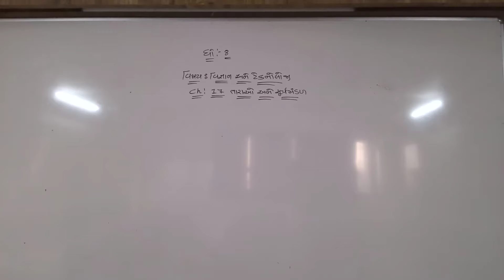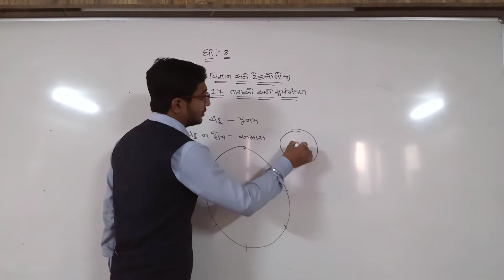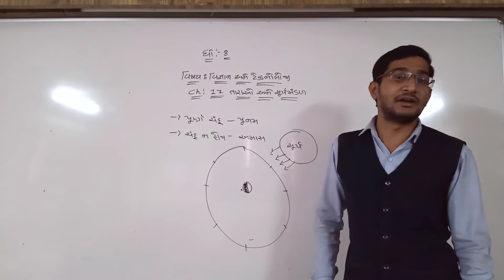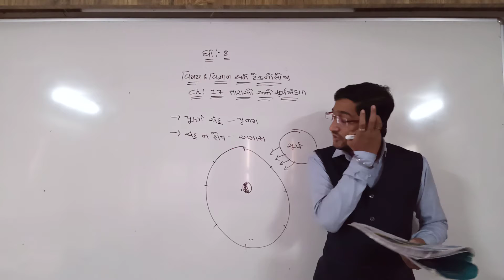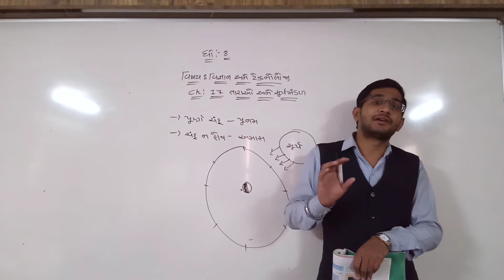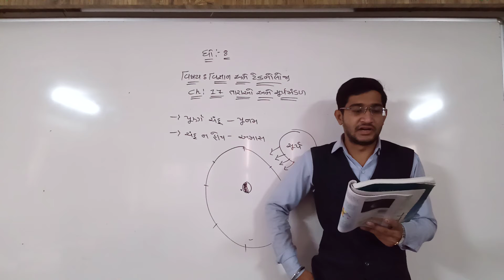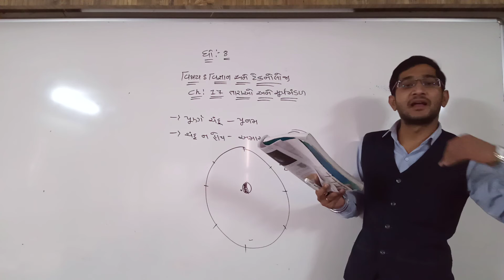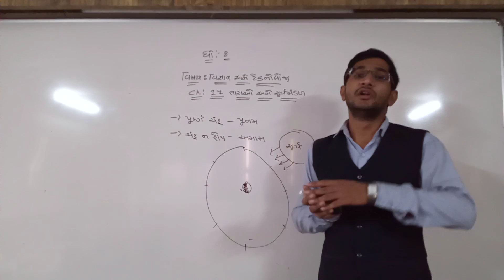STD 8 SCIENCE CH 17 PART 4 01 04 2021